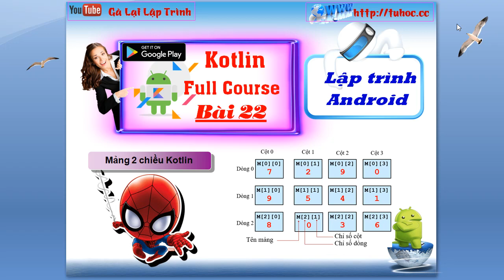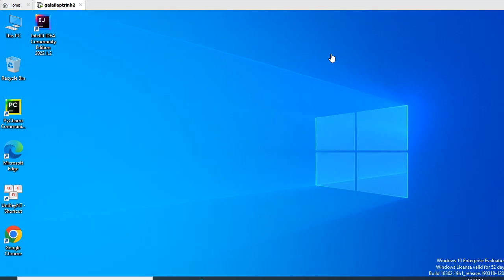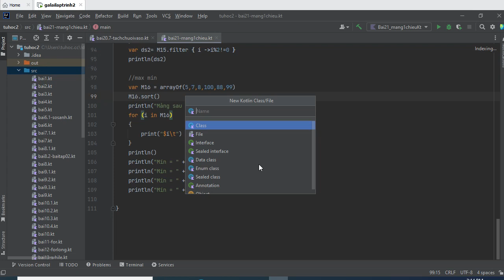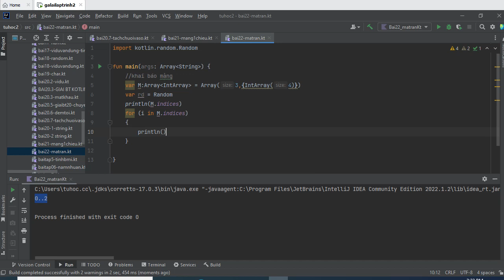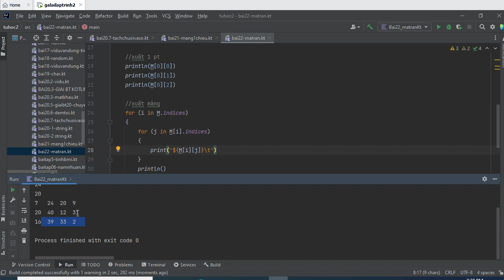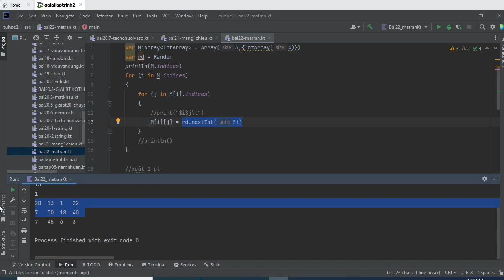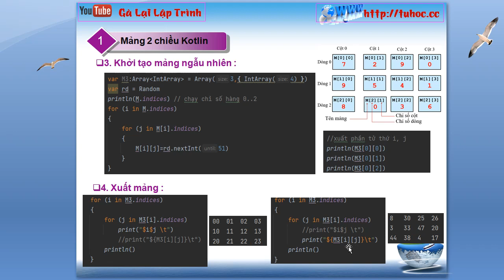22. [ Android kotlin ] Array Kotlin - Mảng 2 chiều kotlin - lập trình cho dân trái ngành